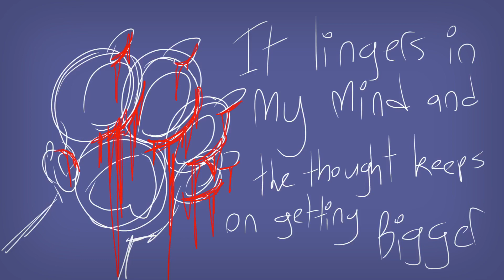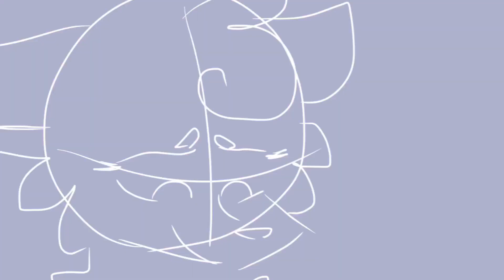It’s been so long- oc pmv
To tired to do a proper description. May add one tomorrow. Anyway have an edgy lass. Have had this idea in my head since uhh 2015 so feels good to do it OOF